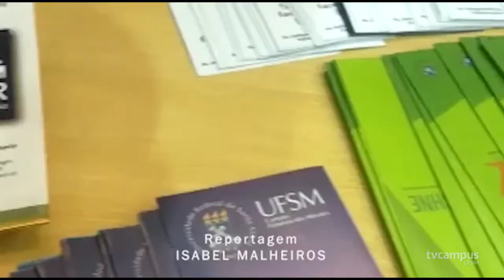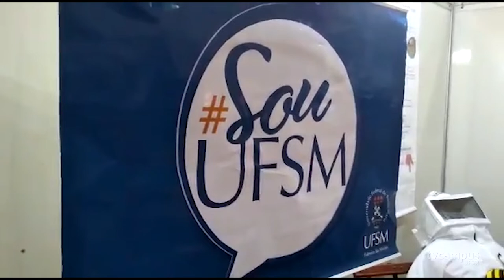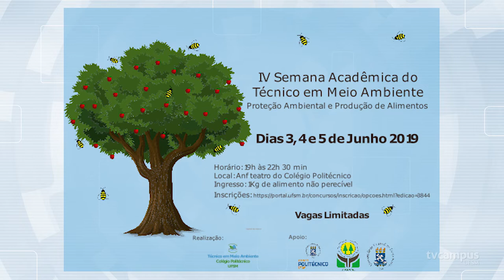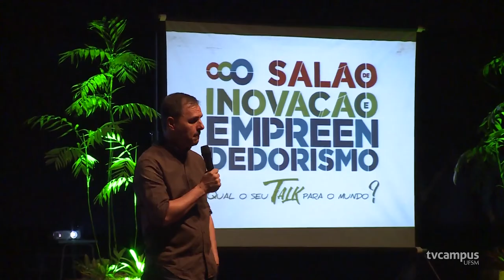Notícias da semana na UFSM - TVC 31.05.19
Em destaque nesta edição:
- UFSM Conquista Pêmio Mérito Institucional do CNPQ;
- Tec. em Paisagismo promove Expoflor;
- Centro de Convenções comemora 2 anos de atuação;
- Politécnico realiza dia de campo com produtores de morango;
- CE participa de Seminário de Educação Infantil na 1ª Infância;
- UFSM-PM participa de atividades durante o 34º Carijo da Canção Gaúcha.